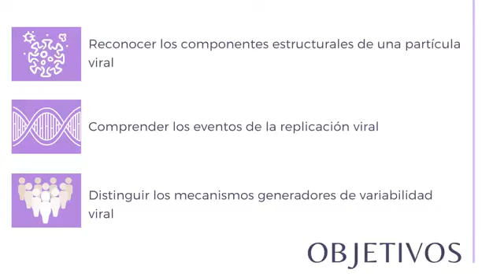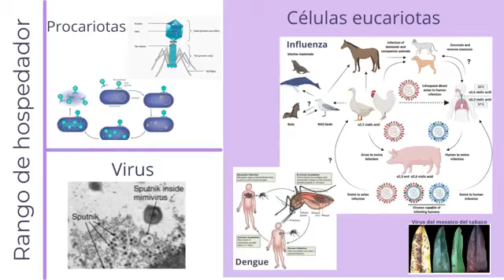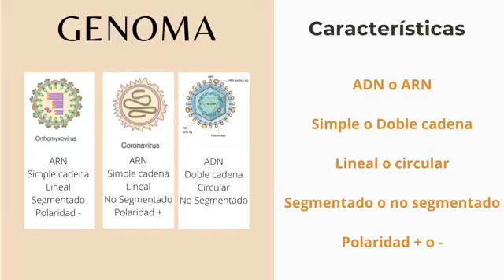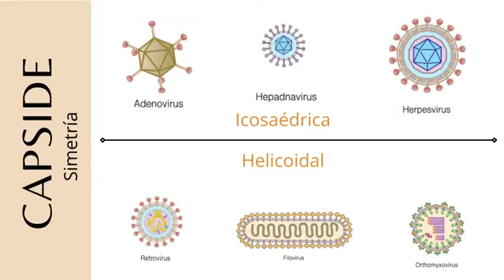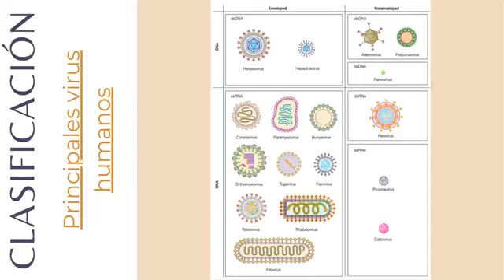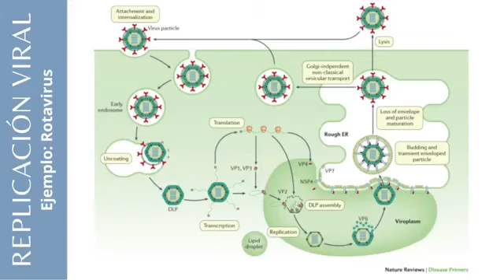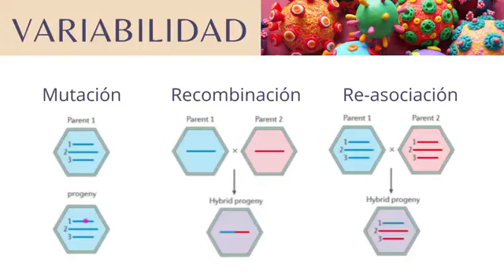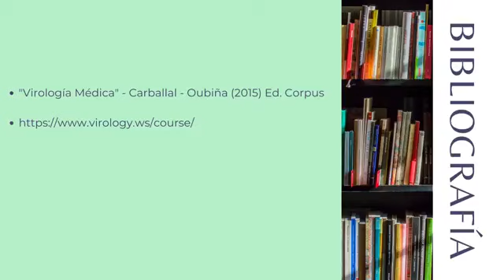Seminario 1 2022